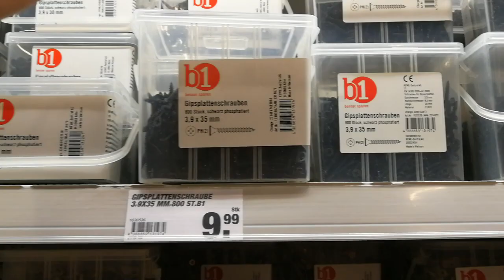DIY Wohnkabine aus Holz - Tipps und Tricks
Videoequipment

Werkzeug

Bücher

Outdoorausrüstung